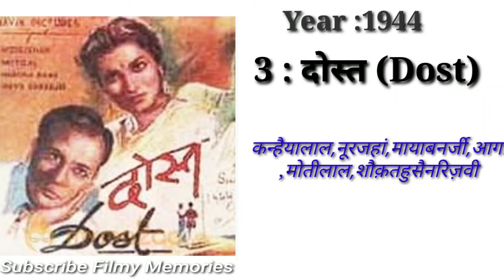Director Shaukat Hussain Rizvi Hit and Flop Blockbuster all movies lis|Shaukat Hussain filmography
Director Saiyad Shaukat Hussain Rizvi Hit and Flop Blockbuster all movies lis|Saiyyad Shaukat Hussain Rizvi filmography#bollywood

Films Director Shaukat Hussain Rizvi Hit or Flop Blockbuster all movies list. Budget box-office Collection Bollywood Records & Analysis Success Ratio, Filmography and upcoming movie list . Shaukat Hussain Rizvi ki hit aur flop filmen, Shaukat Hussain Rizvi hit or flop box-office Collection All films list. RK Nayyar is an Indian Film Producer Screen Writer ,, Director noted for her work in the bollywood industry his Hit films was famous among the crowd of the 1942's . Today "फ़िल्मी मेमोरीज़|Filmy Memories" made this video for entertain people with valuable information.

Saiyyad Shaukat Hussain Razvi box-office Collection Analysis Hit And Flop Blockbuster all movies list.

Copyright Disclamer !